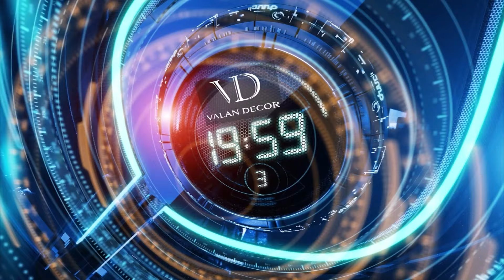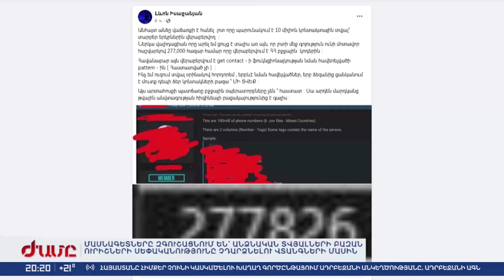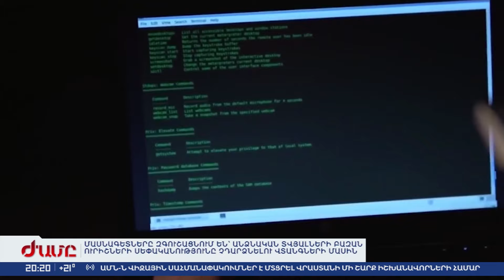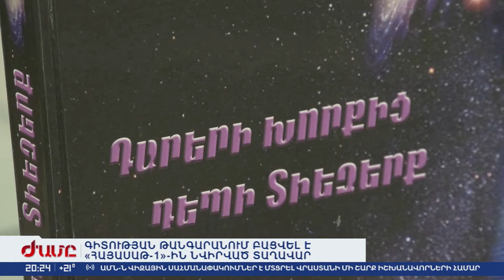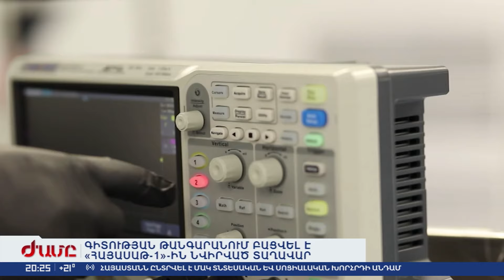«ԺԱՄԸ» - ԳԼԽԱՎՈՐ ԹՈՂԱՐԿՈՒՄ 08.06.2024